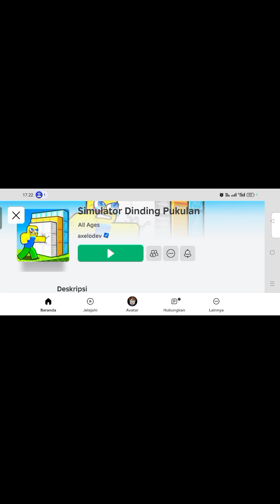main Roblox tinju 👊👊roblox